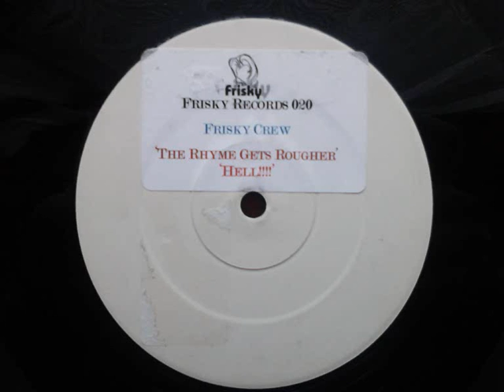Frisky Crew Rhyme Gets Rougher